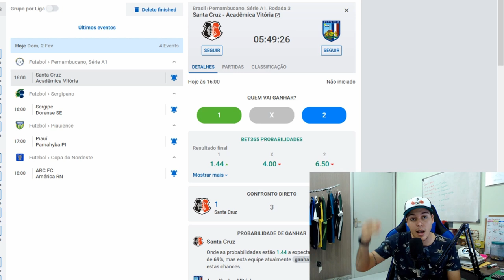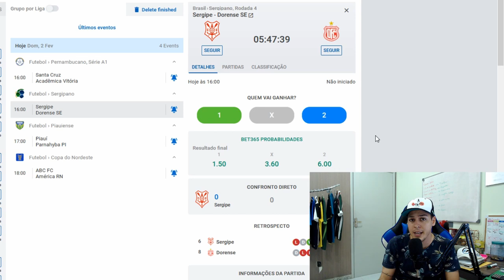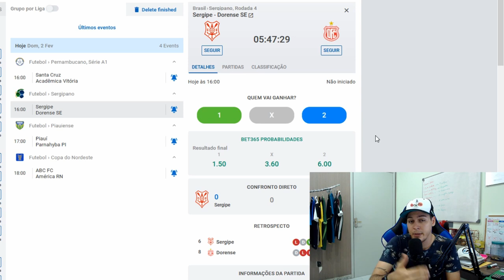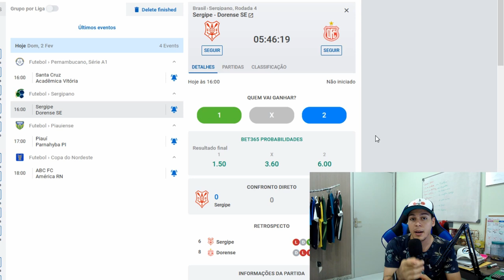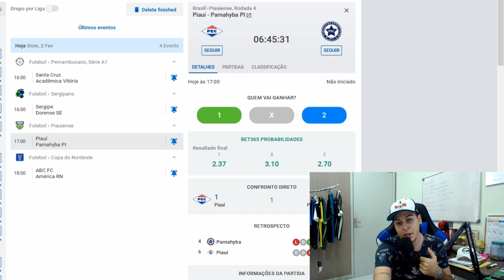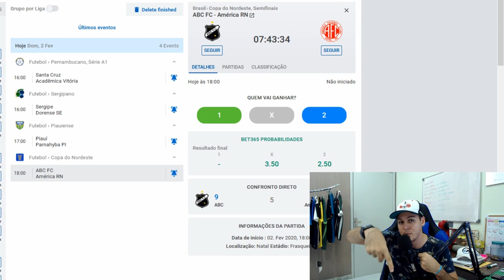PALPITE FUTEBOL ESTADUAIS DIA 02/02/2020